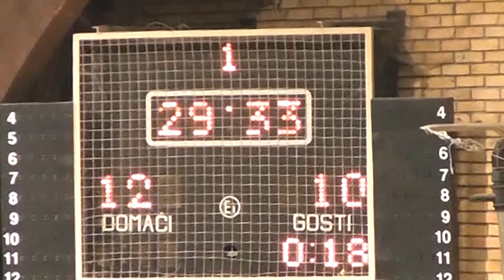утакмица - 2014.02.19 MaxSport - ASA